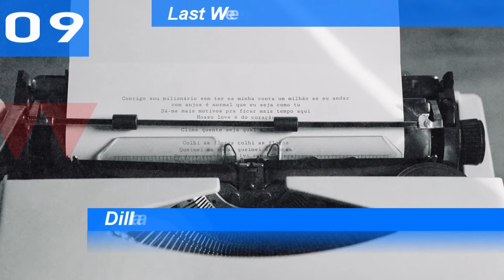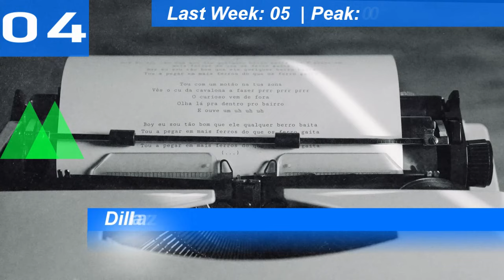Portugal | Top 10 Single Charts | 17.03.2024 | ChartExpress